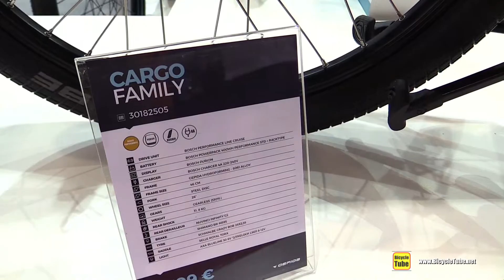2018 Gepida Cargo Family Bike - Walkaround - 2017 Eurobike